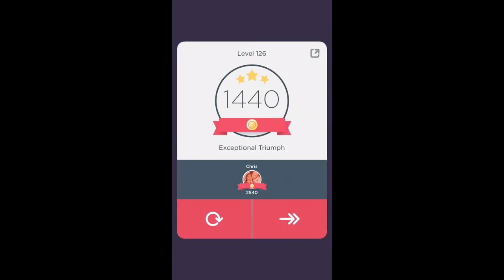TwoDots Level 126 Gameplay Playthrough